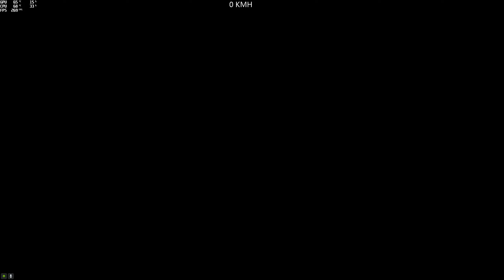(Race) Black On Orange Stunt (Mikeplooster) (Osiris) [GTA 5 PC]